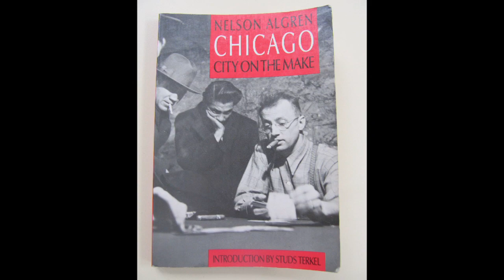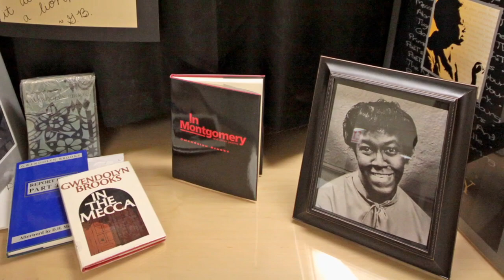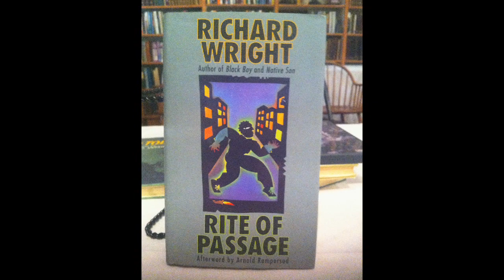Chicago Literary Awards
Join host Elysabeth Alfano of Fear No ART for candid interviews with authors Sara Paretsky on Gwendolyn Brooks, Haki Madhubuti on Richard Wright and photographer Art Shay on Nelson Algren.